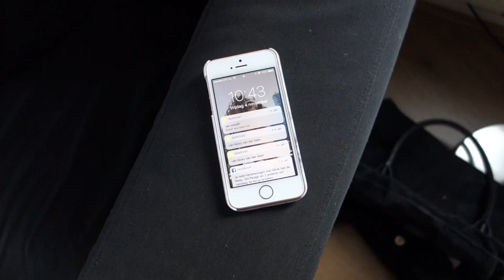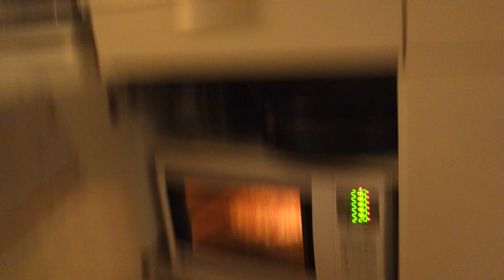GEKKENHUIS BIJ RUBEN!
Ik ben een lang weekend in Groningen, super gezellig met Ruben. Milan en Marleen komen ook nog even langs en ik ga chillen met Roy van

Dag! Mijn naam is Linda, 21 jaar oud en ik woon in Haarlem. Ik vlog over mijn dagelijks leven (momenteel vooral in het weekend) maar ik praat ook graag over onderwerpen zoals: seks, biseksualiteit en de puberteit. Ik wil taboe's bespreekbaar maken en jullie daarmee helpen! Geïnteresseerd?